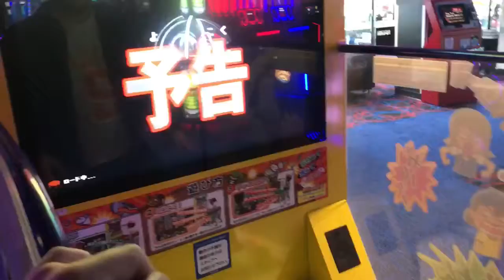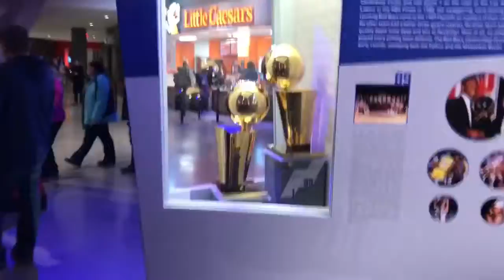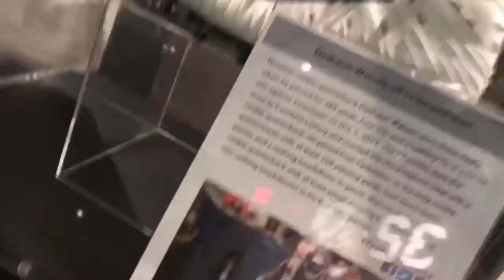CRAZY NBA GAME!?!?!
This is the final 3 days of our vacation all in one vlog.
Also be sure to go check out the podcast on SoundCloud